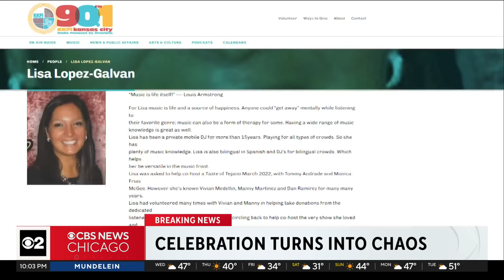Mass shooting turns celebration into chaos in Kansas City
Hundreds of people ran for safety as gunshots erupted during the Kansas City Chiefs Super Bowl victory parade on Wednesday. One person was killed and more than 20 were hurt. CBS 2’s Darius Johnson reports.